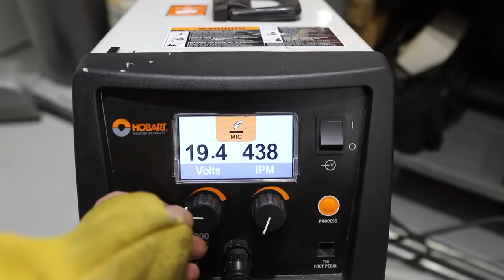RESTORING A RUSTY GO KART In 10 Minutes! FULL BUILD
6” Floater Wheel, No Offset, 5/8 Bearing, 13x5-6 Turf Tire x3
6” Drive Wheel, No Offset, 5/8 Bearing, 13x5-6 Turf Tire x1
TOOLS
Tools we use from our channel partners:
HOBART Welding Equipment
SOCIAL MEDIA
MERCH
MERCHANDISE CUSTOM DESIGNED BY YOURS TRULY

0:00 - 0:50 Project Overview
0:50 - 2:32 Frame Preparation
2:32 - 3:18 Frame mods for Larger Wheels
3:18 - 4:53 New Engine and Upgrades
4:53 - 5:17 Cables and Test
5:17 - 9:08 - Paint and Final Assembly
9:08 - 10:28 Montage and First Drive!